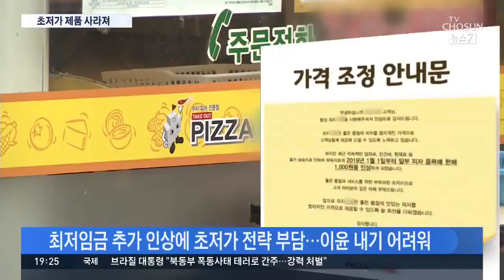최저임금 인상에…사라지는 초저가 매장, 늘어나는 소비자 부담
우리 경제상황을 좀 살펴보겠습니다. 국책연구기관인 KDI가 최근 우리 경제상황에 대해 "경기둔화 추세"라고 진단했습니다. "경기 둔화"란 판단은 석달 째 이어지고 있습니다. 특히 이번 달엔 우리 경제를 견인하던 수출마저 '위축되고 있다'고 부정적으로 진단했습니다. 내수 또한 전반적으로 부진하다고 봤습니다. 이런 상황에서, 최근 5000원 짜리 피자처럼 가격 거품을 뺀 초저가 제품들이 줄줄이 사라지고 있습니다. 최저임금 인상 이후 늘어난 인건비 부담을 가격을 올려 충당하려는 건데, 모두 소비자의 부담으로 돌아오고 있습니다.